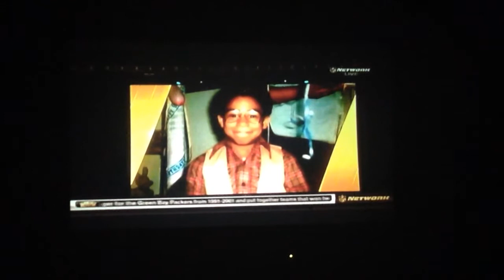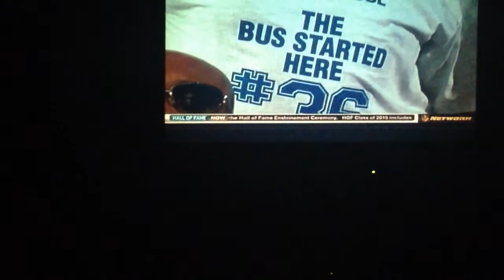Jerome Bettis HOF speech Part 2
The bus last stop